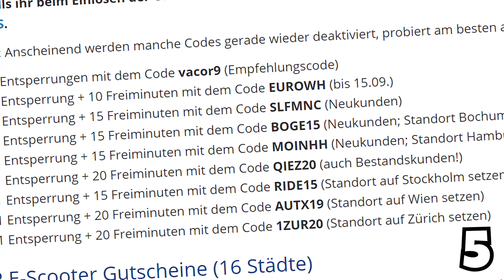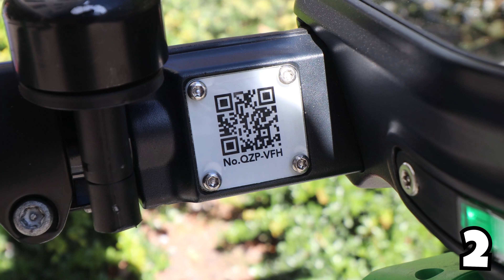DIE 5 BESTEN E-SCOOTER HACKS!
Maulii testet die 5 Besten E-Scooter Hacks im Test!

💛 Hey ich bin Maulii und auf meinem Kanal findet Ihr Deutschlands Beste Parodien!
Sowohl YouTuber Parodien als auch TV Parodien wie Galileo, Taff oder Auf Streife. Hier findet Ihr alles! Dir gefallen meine Parodien? Dann unterstütze mich doch gerne kostenlos mit einem Abo!

Mein YouTube Setup:
💲 Gaming PC